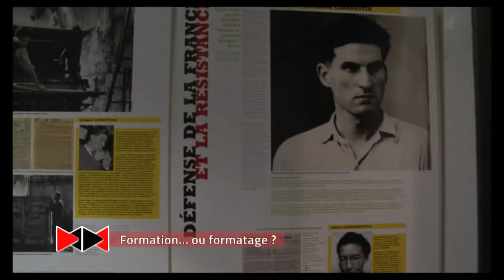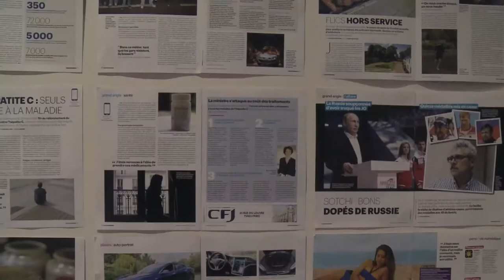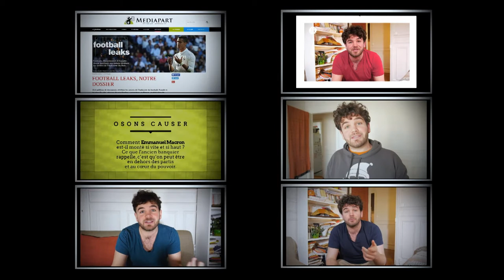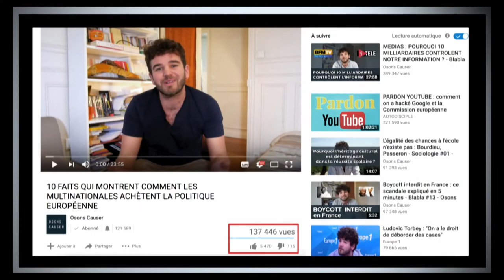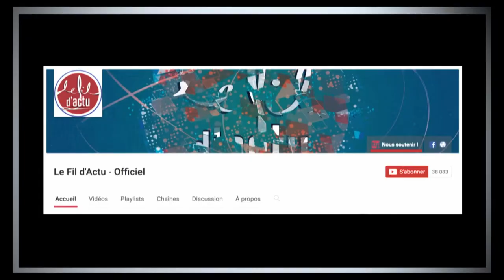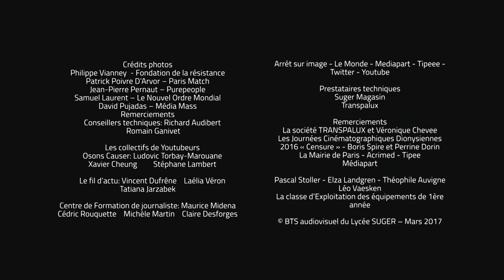MEDIA MAG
MAGAZINE     RÉALISATEUR : Stéphane GAUTIER
DURÉE : 19 min.45 sec.      JUIN 2017
Présentation : Judith BERNARD

MEDIA MAG est pensé comme un magazine d’analyse médias issu de la tradition “Arrêt sur images” et des travaux d’Acrimed : un plateau, présenté par Judith Bernard, en compagnie
de Blaise Magnin,  membre d’Acrimed (=Action Critique Média). Ensemble,  ils explorent différentes problématiques du
discours médiatique contemporain, et s’appuient sur la diffusion de deux reportages : le CFJ aujourd'hui et les médias alternatifs.